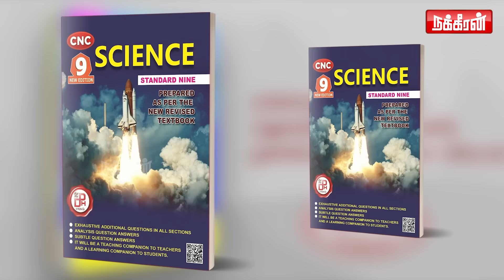கள்ளக்காதலனை வேவு பார்க்க மனைவி என்று பொய் சொல்லி வந்த பெண்.! Detective Malathy | Nakkheeran